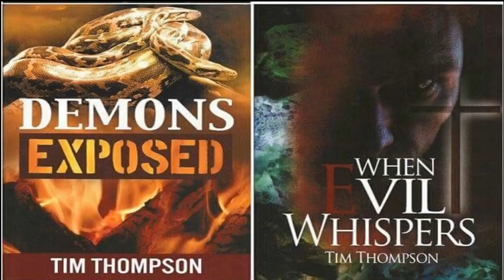Ex Psychic - Now Ex. 0r_c!st, As Seen On TV: Tim Thompson's Story.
Tim has 20+ years of deliverance ministry experience (exorcisms). Appearing on CBN, 700 Club, TBN plus radio programs through the US and online. His story was printed in Charisma Magazine. He ministers the Love, power and hope in Jesus Christ.

He has 15 years experience of teaching at conferences, equipping others how to engage in spiritual warfare. He helps people with paranormal problems and demonic ‘hauntings’.